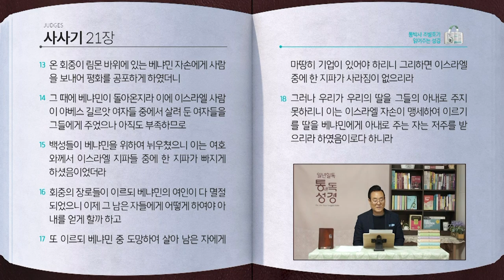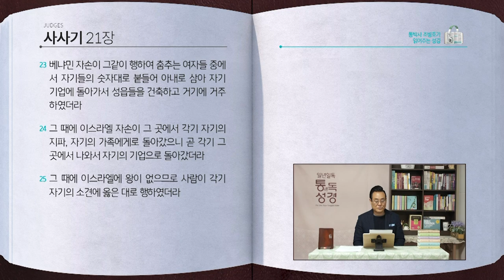사사기 전체 성경통독 | 통박사 조병호 함께 읽는 성경통독